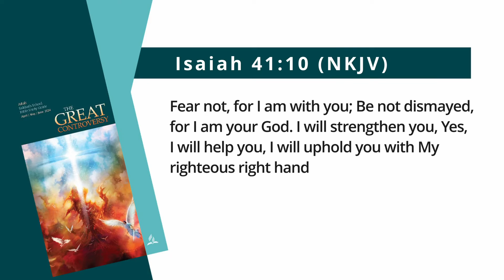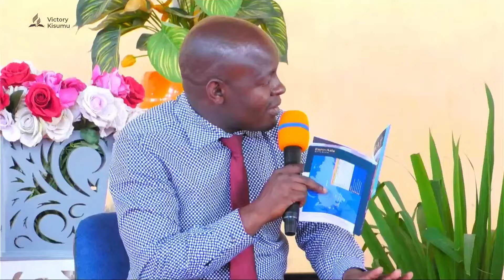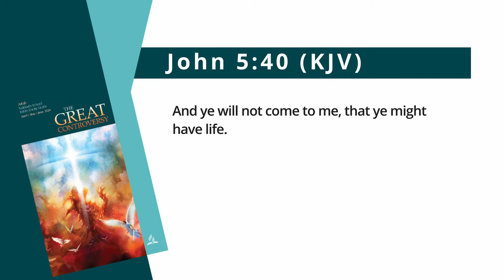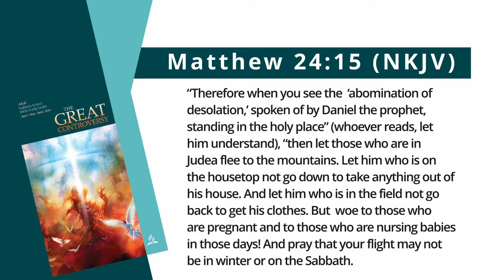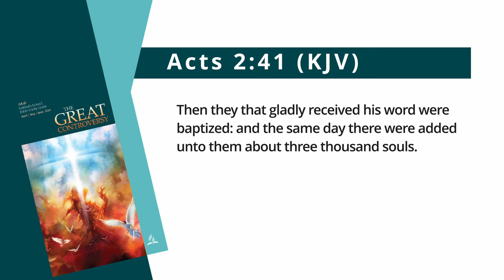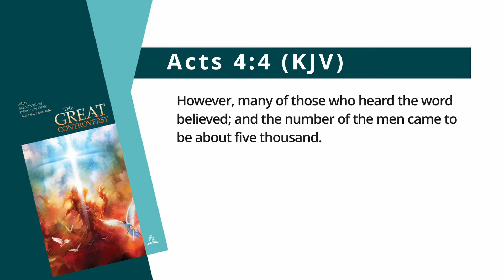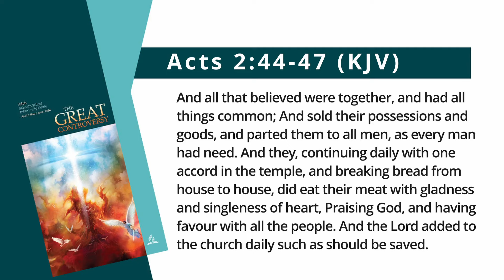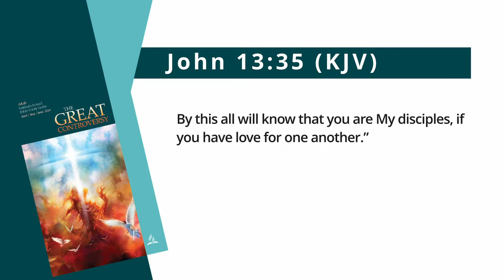SSQ2 | Lesson 2 | The Central Issue: Love Or Selfishness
“The mysterious providence which permits the righteous to suffer persecution at the hand of the wicked has been a cause of great perplexity to many who are weak in faith. Some are even ready to cast away their confidence in God because He suffers the basest of men to prosper, while the best and purest are afflicted and tormented by their cruel power. How, it is asked, can One who is just and merciful, and who is also infinite in power, tolerate such injustice and oppression?